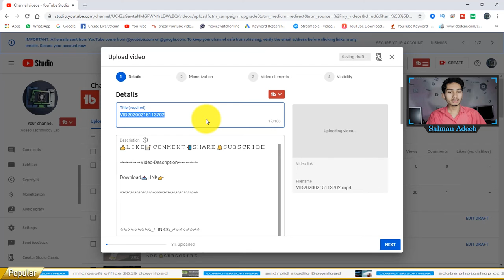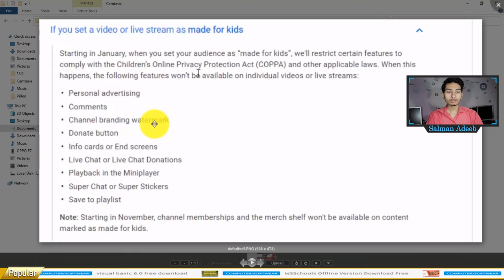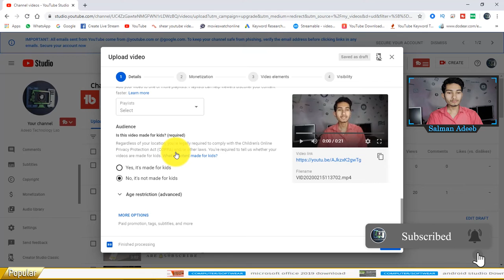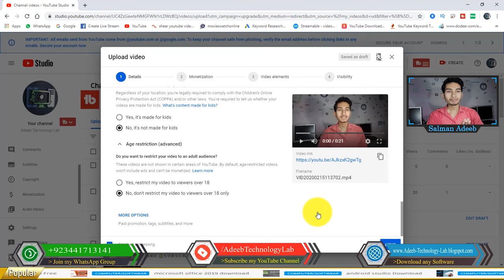🔴Youtube new option Made for Kids and viewers over 18 in Hindi and Urdu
⇀⇀⇀⇀⇀Video-Description↼↼↼↼↼

Download📥LINK👉

⇘⇘⇘⇘⇘⇘⇘⇘⇘_/LINKS\_⇙⇙⇙⇙⇙⇙⇙⇙

                 Watching Videos

technical yogi
how to apply monetization on youtube 2020
youtube monetization
youtube monetization update 2020
youtube ka naya update 2020
youtube latest update features
youtube latest updates 2020
apply monetization in youtube studio
tyagi g tech channel
adsense new update 2020
youtube adsense new update
youtube adsense verify
youtube adsense verification
google adsense
apply monetization 2020
youtube news
youtube smart replies
#2020 youtube monetization new rules